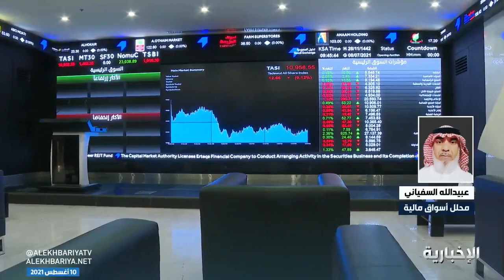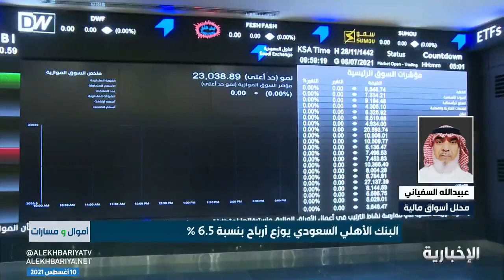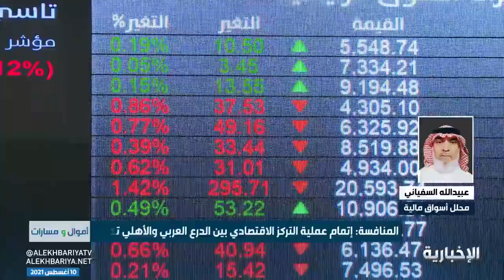المحلل المالي عبيد الله السفياني لـ الإخبارية: السوق السعودي يتحرك فنيا أكثر من ماليا